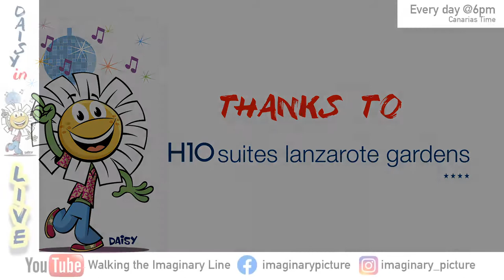Daisy Streaming 64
In this difficult moment Daisy is with you. Thanks to H10 Suites Lanzarote Gardens.

CHALLENGE FOR TOMORROW
MAKE A CRAB BY SUNDAY
- with NAME of the kid by 12PM
The  WINNERS will receive a private Video Call with Daisy or a Certificate!

BIRTHDAY
let us know everyday if Daisy can call you for your Birthday, always write a message in OUR FB page or a private message in FB - with the date of the Birthday and Daisy will organize!!